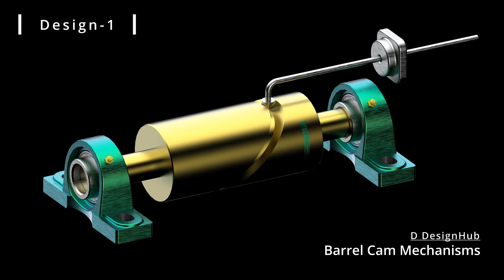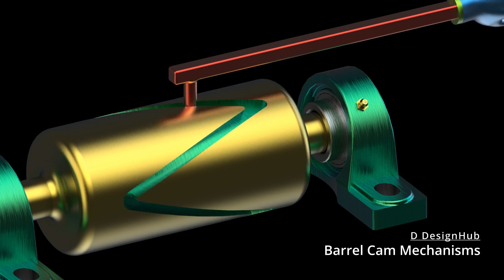Barrel Cam (Cylindrical Cam) Mechanism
The above-shown cam designs are examples of Barrel Cam mechanisms widely used in Mechanical Industries.

A Barrel Cam is a rotating or sliding piece in a mechanical linkage used especially in transforming rotary motion into linear motion. It is often a part of a rotating wheel (e.g. an eccentric wheel) or shaft (e.g. a cylinder with an irregular shape) that strikes a lever at one or more points on its circular path. The cam can be a simple tooth, as it is used to deliver pulses in the form of liner motion.